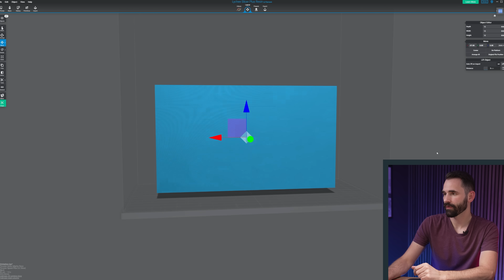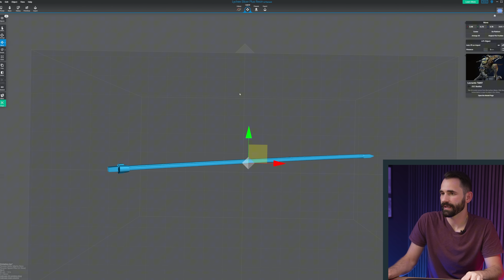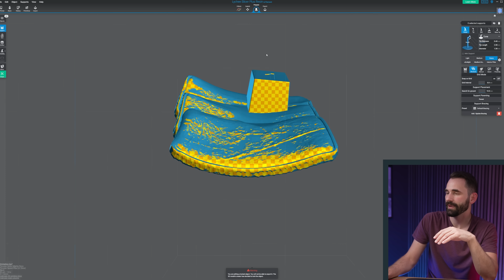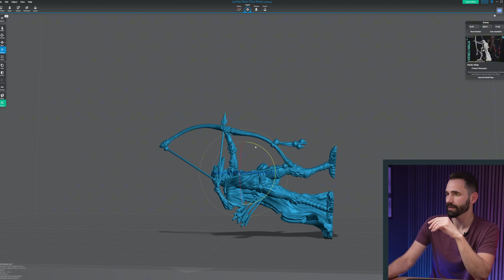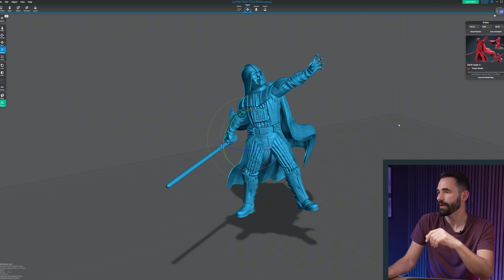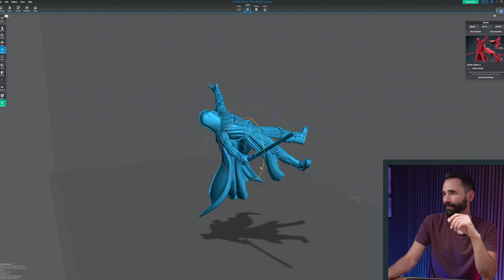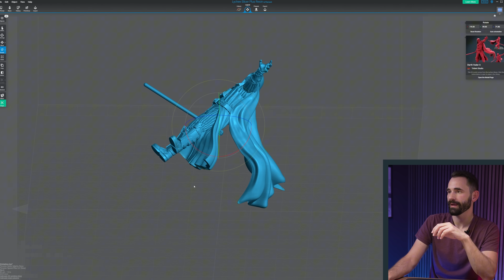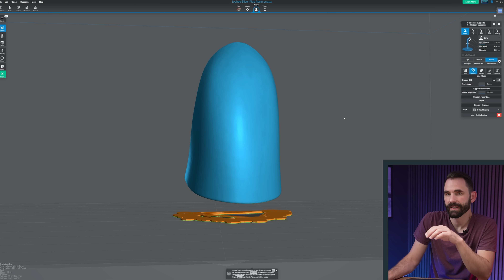How to Perfectly Orient Your 3D Model? | Lychee Slicer Tutorial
Orientation is super important before you start adding supports to your model! In this video, Derek will walk you through how to orient your 3D model using Lychee Slicer. This way, you will avoid supports marks on unwanted parts of your model! From basics of model orientation to advanced tips this tutorial help you get the best print quality while keeping print time to a minimum.

Enjoy the video and happy printing🍿

Models by Printed Obsession, ZEZ Studio, Trident Studio (available in Lychee Library) & Bulkamancer

00:00 Intro
00:15 7 Steps to Consider
00:20 Preserved Details
00:37 Reducing Supports
00:50 Reducing Overhangs
01:02 Hollowing Holes
01:25 Reducing Cross-Section
01:40 Engineering Parts
01:57 Reducing Print Time
02:27 1. What to Avoid When Orienting
04:00 2. Orienting a Sword
06:30 3. Orienting a Miniature with Thin Parts
09:20 4. Orienting a Figurine (Darth Vader)
13:05 5. Orientation & Engineering Parts
14:35 Outro

About Lychee:

Lychee is your go-to place for 3D printing. With Lychee Library, our extensive library of ready-to-print models, and Lychee Slicer, our user-friendly slicing software, we're here to turn your digital dreams into reality. Find, slice, and print—all in one place.